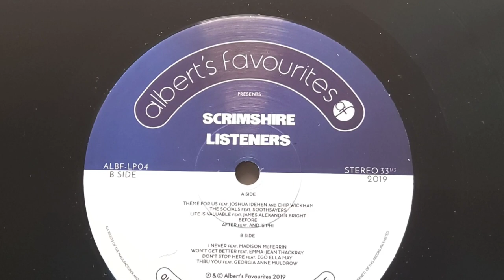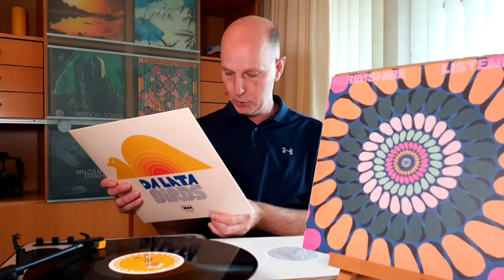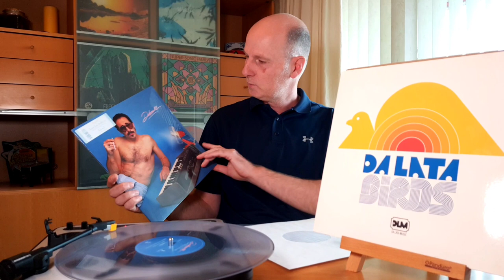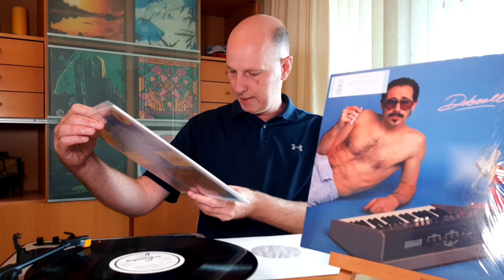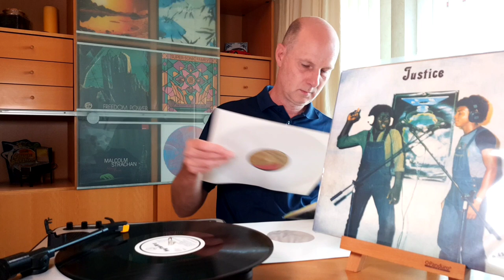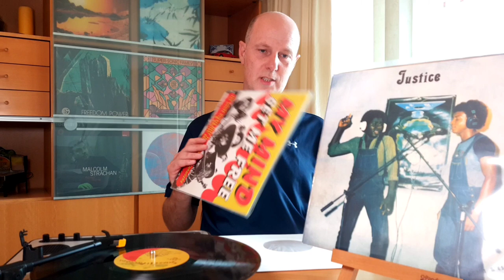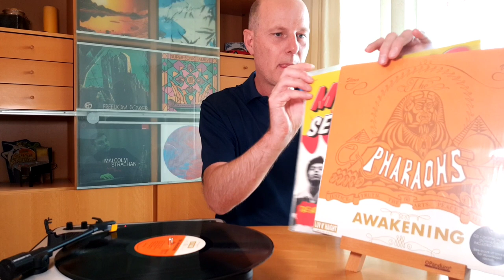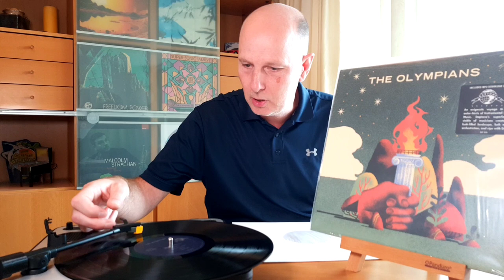FRESH JAZZY SOUNDS - Scrimshire, Da Lata, Dabeull, House Guests, The Pharaohs, The Olympians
Fresh jazzy sounds from newly released albums on vinyl. Music with a jazzy vibe.

Needle drops: Scrimshire, Da Lata, Dabeull, Dibson & Essody, House Guests, The Pharaohs, The Olympians